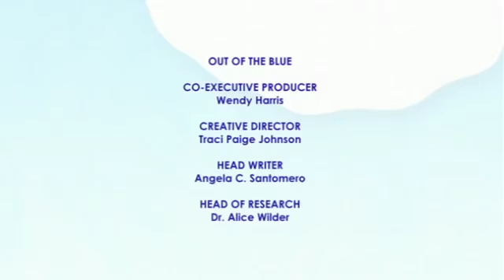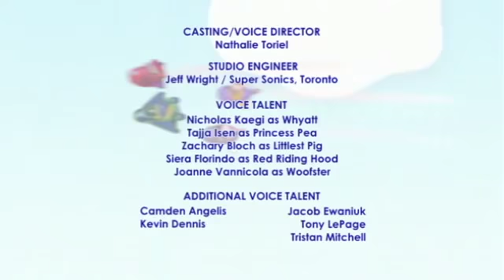Super Why: Super Why and Jasper's Cowboy Wish // Season 2, Episode 07 (Videos For Kids)